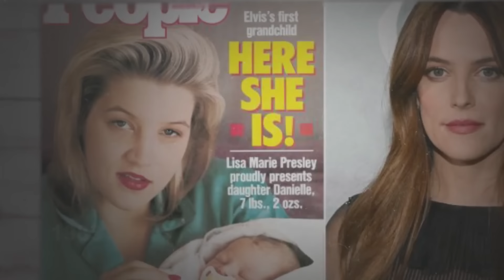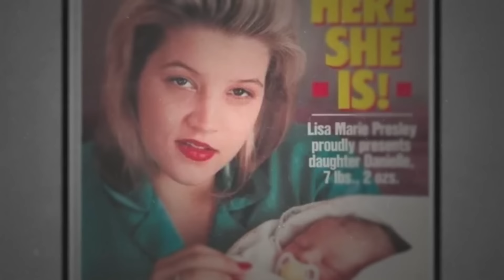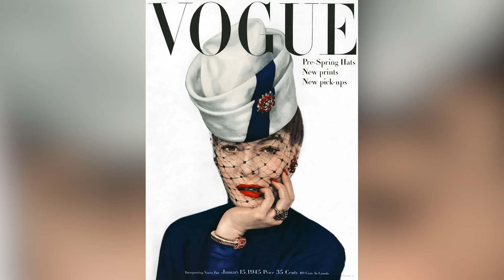Elvis Presley's Granddaughter: “This is What They Never Told You About Him”